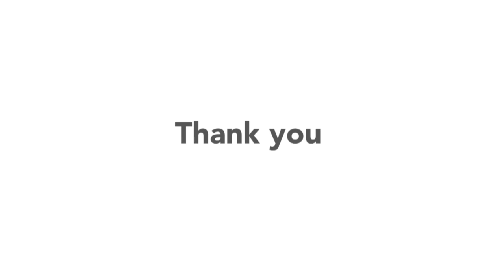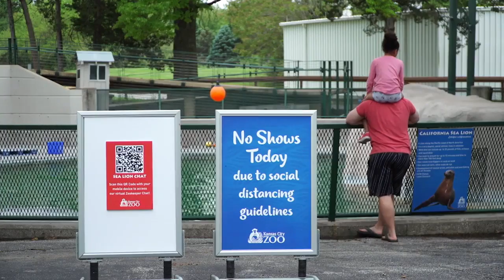Kansas City Week in Review - May 22, 2020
Nick Haines talks to Randy Wisthoff, CEO/Executive Director of the Kansas City Zoo, Bob Kendrick, President of the Negro Leagues Baseball Museum, Brenda Tinnen. General Manager/Sr. Vice President of Sprint Center, and Richard Baker, President /CEO at Starlight Theatre, about navigating the pandemic, what a return of patrons will look like and what the future holds.